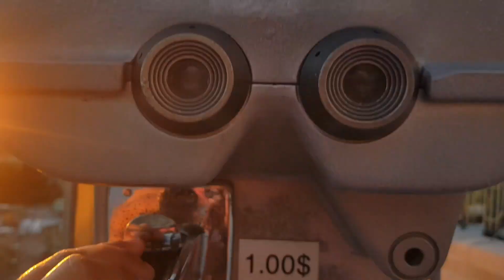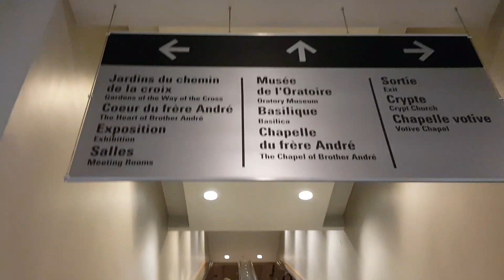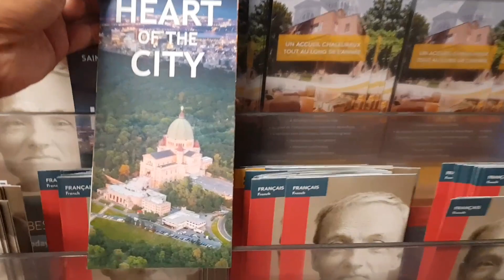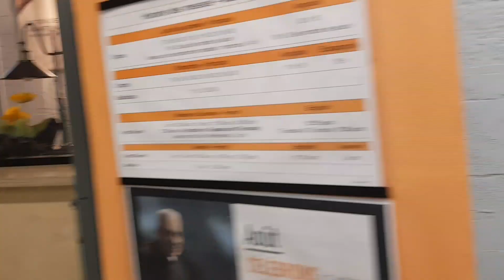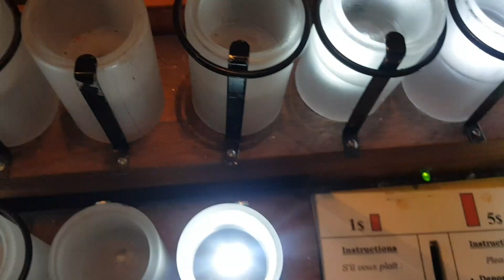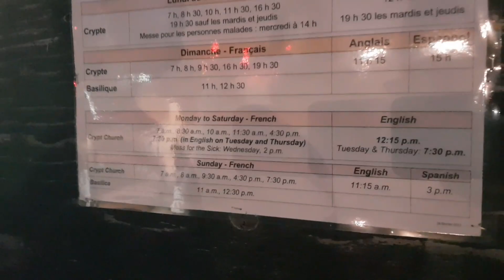Canada's Largest Church (Saint Joseph's Oratory of Mount Royal)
Canada's Largest Church (Saint Joseph's Oratory of Mount Royal) | Mount Royal Church

Hello, viewer welcome to Canada vlogs in today's video we will see the  saint joseph's oratory of mount Royal Church in Montreal canada